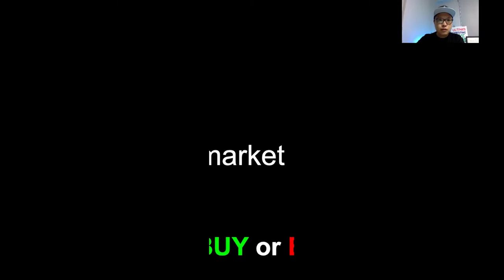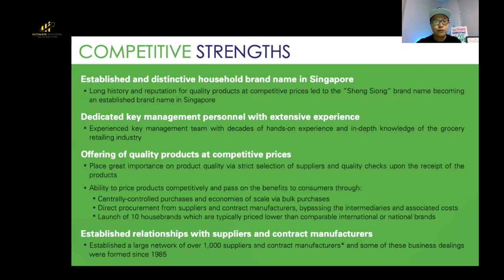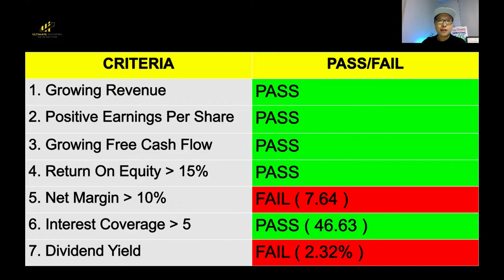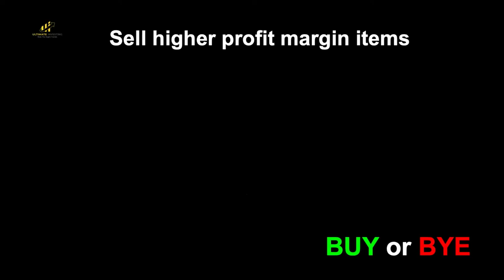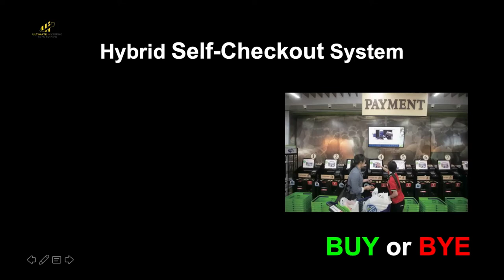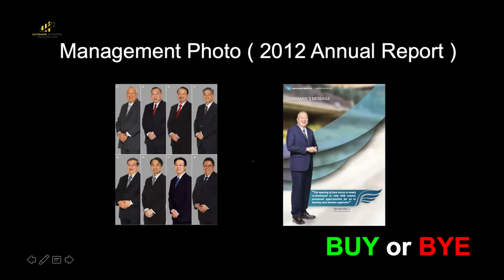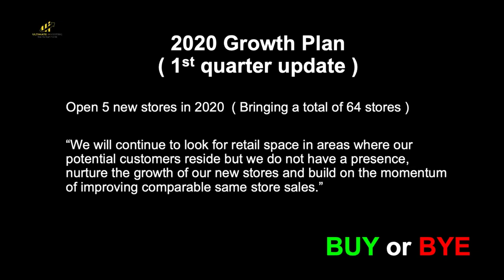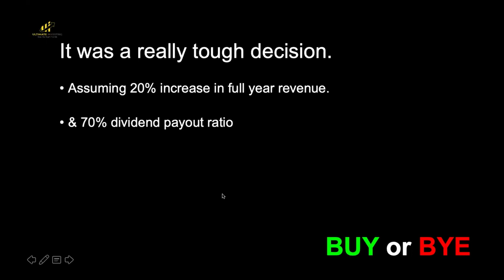Sheng Siong Share Price a good buy?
Join our FREE Investing Coaching Group in Telegram where you get to learn about Technical Analysis, Fundamental Analysis and Options Trading. Simply click the link below and you will also get the latest market insights and global investment opportunities from us

Would you like to get more investing tips?